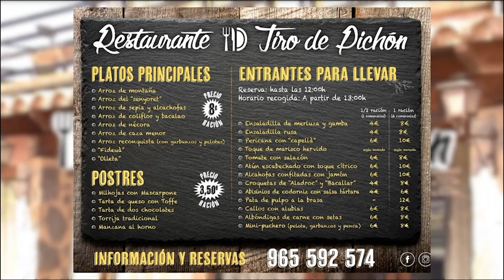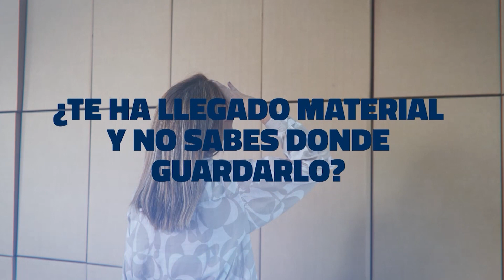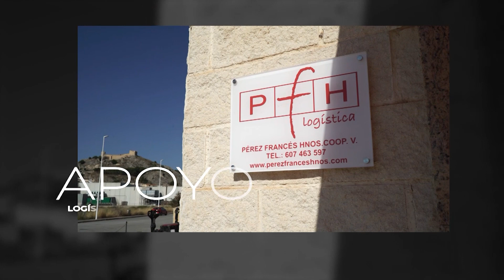SF Trasllat Sant Jordi (17 abril 2023)